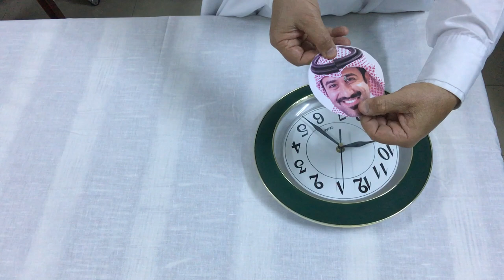How to cut photo and fix it inside the wall O‘clock